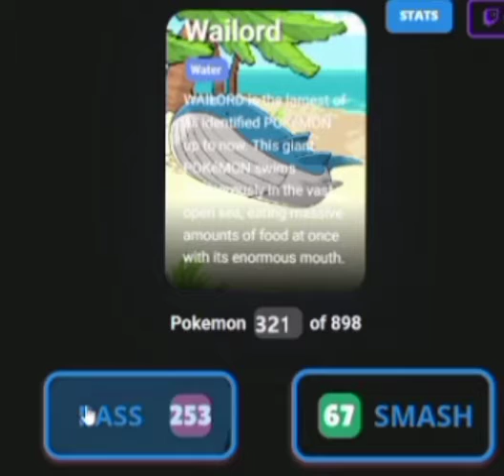inkbite's smash or pass- Pokemon Edition